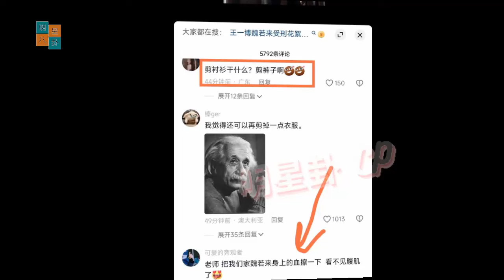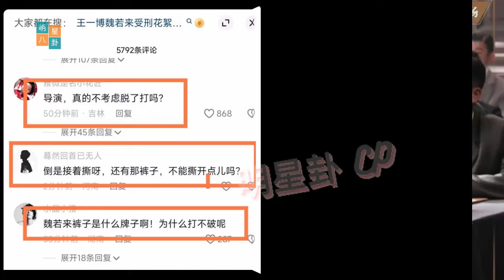王一博被打得粉身碎骨。 肖战不让人睡觉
Wang Yibo was beaten to pieces. Xiao Zhan doesn't let people sleep